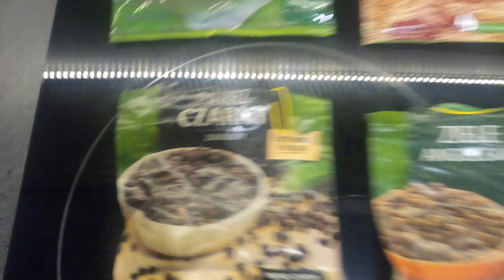Grzyby marynowane w occie, jak zrobić podgrzybki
Mój przepis na przygotowanie grzybów w occie. Podgrzybki
Grzyby w słoikach, grzyby w occie,  jak przygotować grzyby leśne, jak zrobić grzyby w słoiku